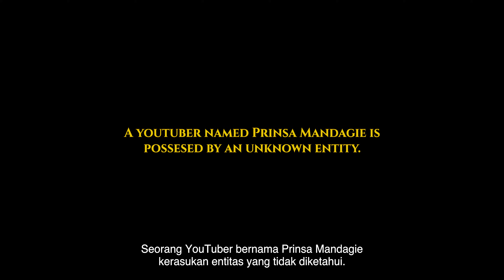Jurnal Risa By Risa Saraswati - Official Trailer 1